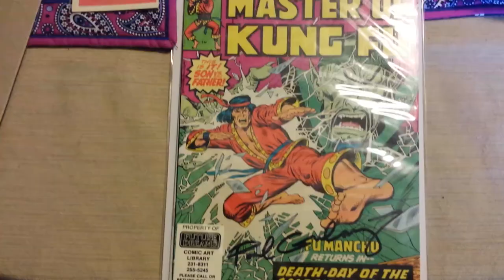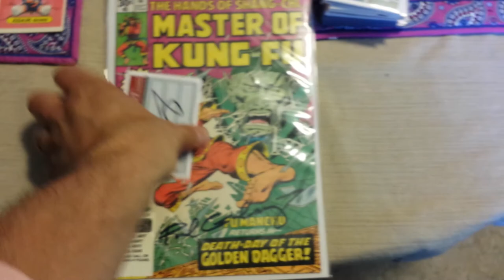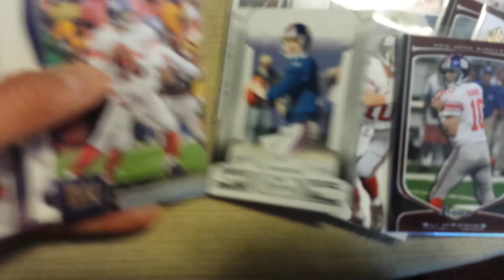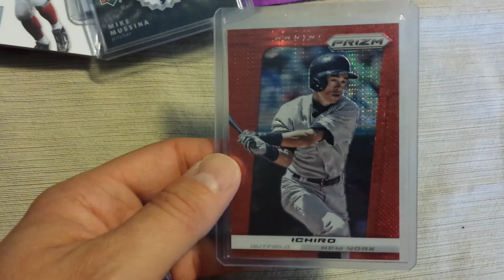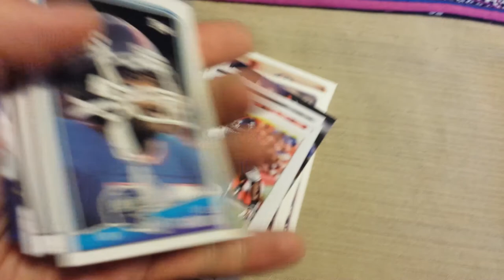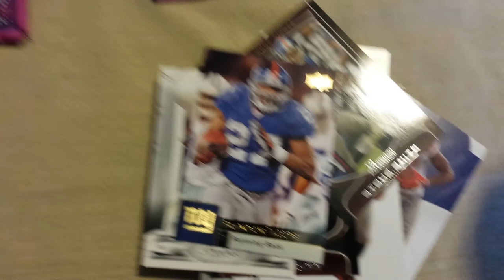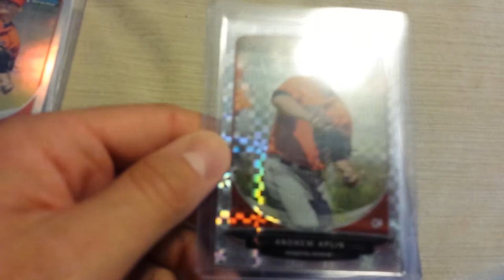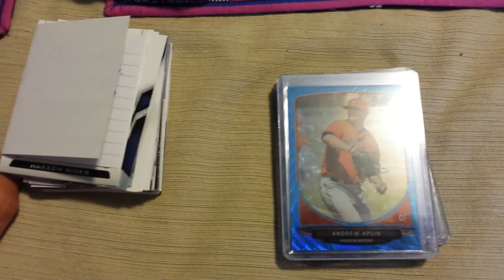1 TTM, CardCollect91, Nathaniel Go, Plus pick ups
Go sub to these channels please!